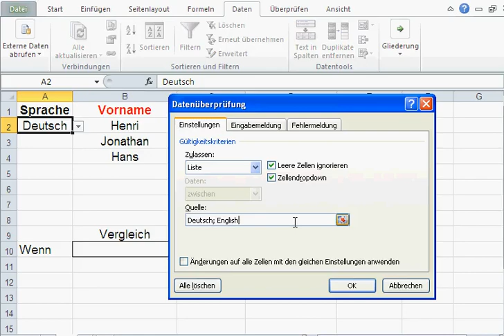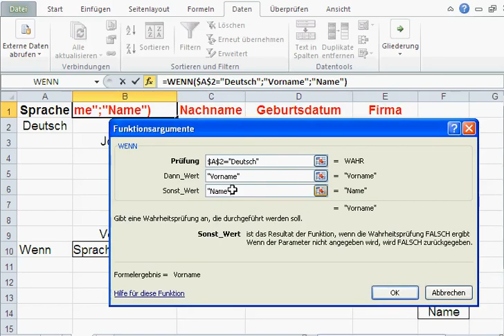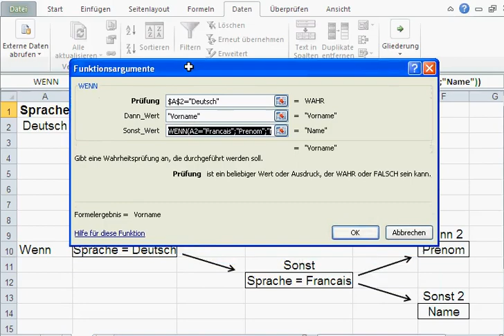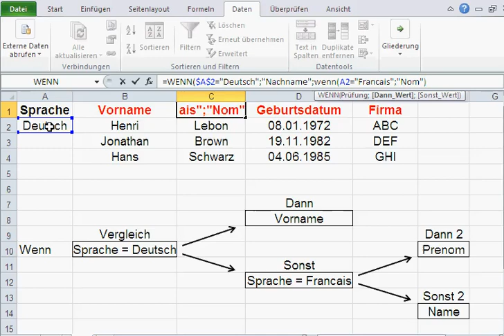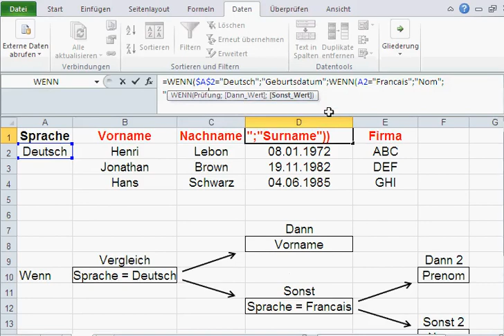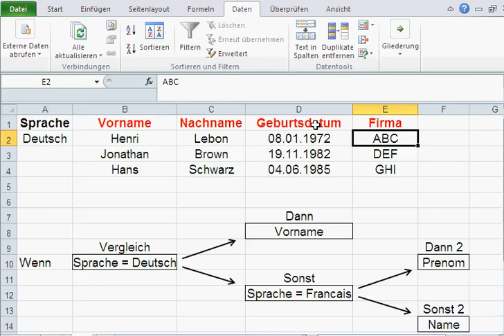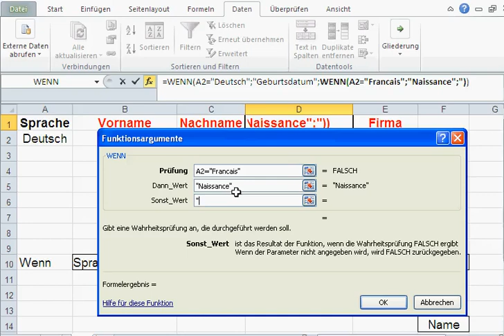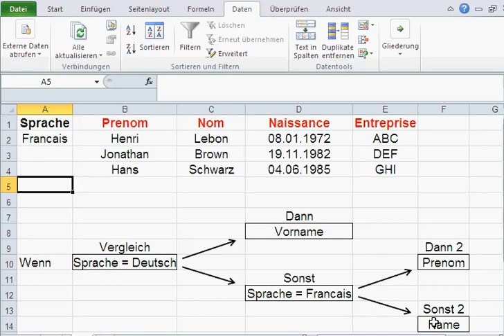Mehrsprachige Tabelle mit Excel (Teil 2) [Verschachtelte Wenn Funktion]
Dieses Video zeigt wie man eine dreisprachige Excel-Tabelle gestaltet. Das heißt, bei Auswahl einer Sprache werden die Überschriften automatisch in der gewählten Sprache dargestellt.
Verwendet werden hier:
1. ein Dropdown Feld, um die jeweilige Sprache auswählen zu können
2. Zwei WENN Funktionen, eine in der anderen verschachtelt